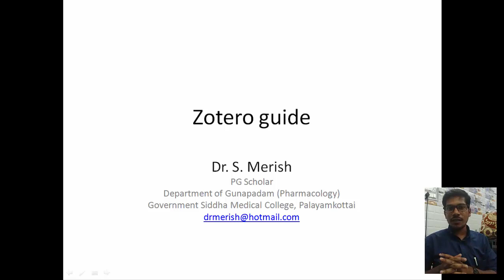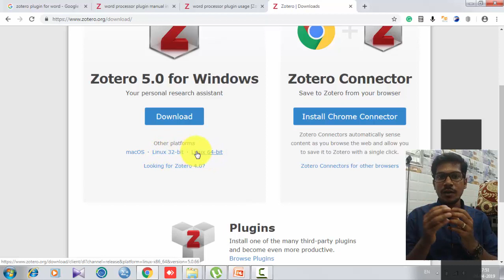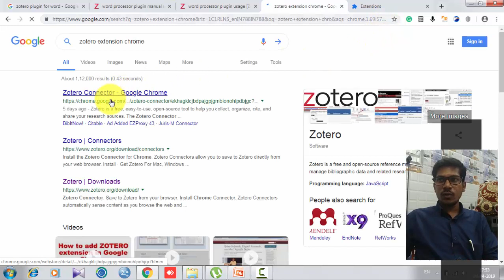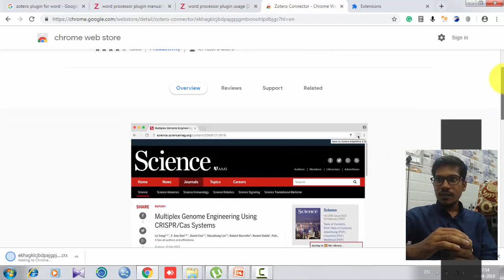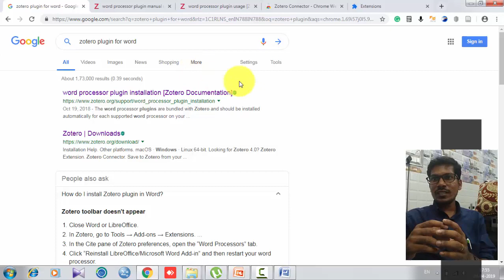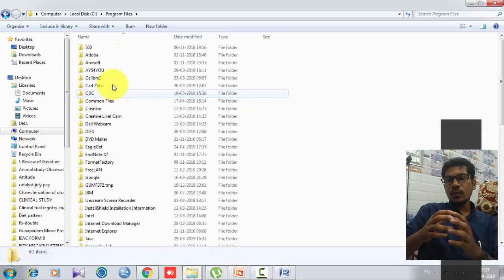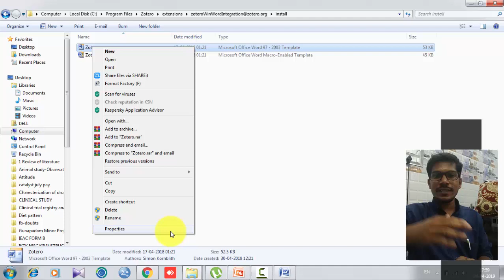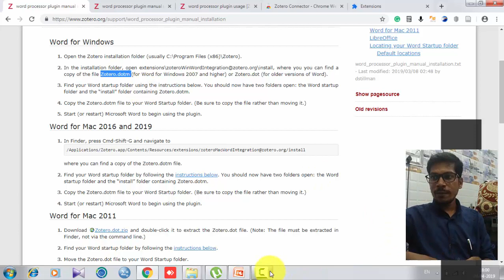Zotero Installation Guide for AYUSH Research scholars -Siddha Medicine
Described, Instalation, Chrome integration & MS Office Integration.
Zotero Installation Guide for Siddha Research scholars, Post gradaute
Reseach Scholars.